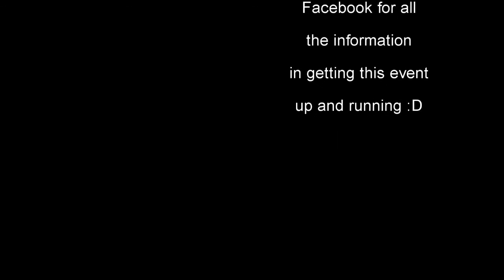Ringwood parkrun Trial Event - Help get this up and running :D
Feel like some people might not like this music but it's the kind of stuff I'm in to now and then, feel free to let me know if there's a particular style you like for running videos, I try to keep them energetic throughout the video and also start to cool it down a bit towards the end.

Anyway, ONTO THE parkrun DESCRIPTION !!!

This course was fantastic, really loved the challenging aspect of this, it's no Wilson Botanic parkrun difficulty but then again, it's no Churchill parkrun either.

With some steep(ish) climbs at the start and some long gradual climbs getting towards the end it's certainly a rewarding course to keep anyone happy that decides to dive into this location.

Not very far from Berwick Springs and other surrounding parkruns and from the sounds of things the launch date could be very soon.

Couple of sections I find a little bit problematic (in otherwords if you're going too fast you could easily get lost :P) but other than that, I'll be interested to see what the event team does to get this going with their slight modifications.

One of my favorite parts of this course was at the start when you have the river crossings, certainly can't be too many parkruns with so many crossings and bridges !! Think it may even have more bridges than Churchill parkrun ?

Will have to double check how much Churchill have but it'll be another good statistic that perhaps Brendan Peel can add to his collection :P

Anyway, till next time, see you all next weekend at Churchill parkrun, I'll be walking at this event as I'm doing Melbourne Marathon the day after, who's keen to join me for a 5km free walk ?

Thank you for your time in checking out my video, for more photo's videos reviews and other photography related subjects including the one you've just watched, then head over to my other sites and have a wonder ^.^

Thanks From The Gippsland Photographer

Detailed Photo information on all my uploaded shots can be found at my Flickr website, showing what gear I used, the settings and high resolution images.

Flickr Account

All Videos and Photo's shown are owned and shot by Matthew Briggs, The Gippsland Photographer.
Should you want to use my videos or photo's please leave a message letting me know.